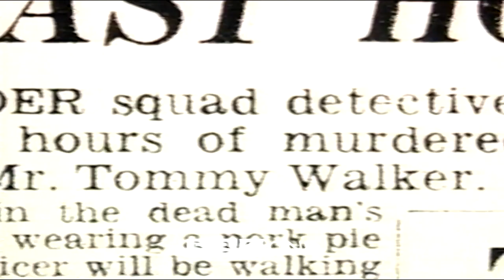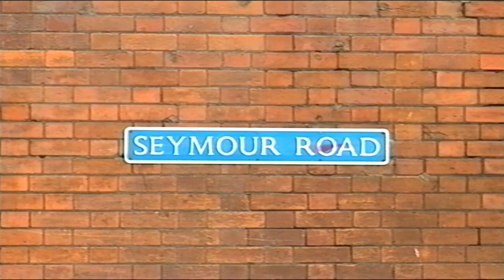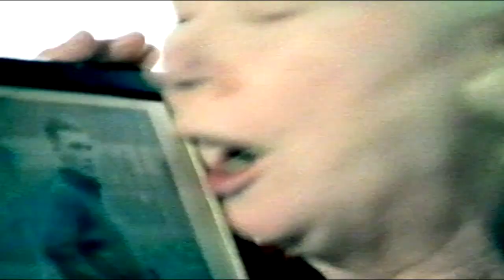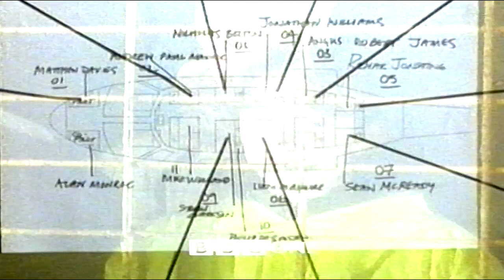bbc midlands news and idents trailers Monday 31st May 1999